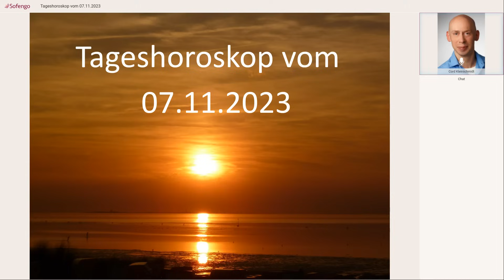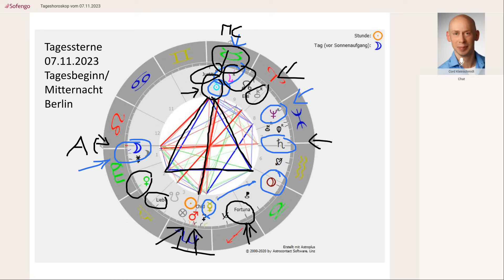Tageshoroskop vom 07.11.2023